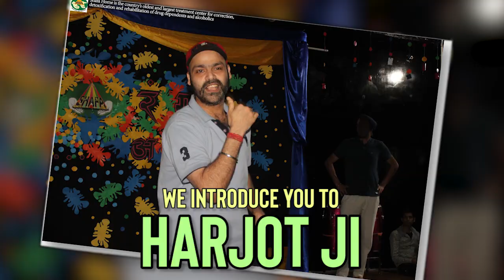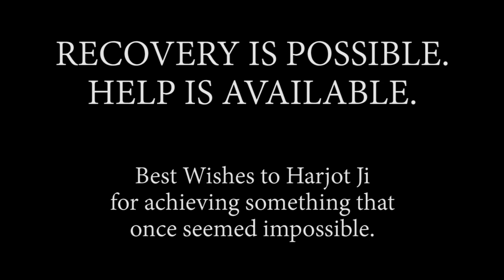Harjot Ji's Expression Of Gratitude Towards His Peer Group | Voice Of Shafa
VoiceOfShafa presents Resident Testimonials from Shafa Graduates who are leading a sober life after successful completion of treatment with us.

In this video, Harjot Ji talks about how he found a new way of life during treatment at Shafa, and how he redefined what enjoyment means to him with the help of Therapeutic Community, i.e. our treatment modality. It was not easy for Harjot Ji to quit his negative patterns, but he made it happen, one day at a time. We, at Shafa, are proud of Harjot Ji's newfound approach towards life and his own self. We also see him as a role model for the society, and as a strength for his family. We assure Harjot Ji that no matter which part of the world he may be in, the Shafa support group will always be there to support him in his positive actions for lifelong recovery. Once again, we appreciate all his positive actions during treatment to create a drug-free life for himself, his family and all his loved ones!

Learn about their experiences, their learning curve in treatment and their journey from darkness to light, straight from the residents in our Voice of Shafa series. In this exclusive playlist by the residents, they share with the world crucial insights into how and why treatment works.

Regards,
Shafa Family